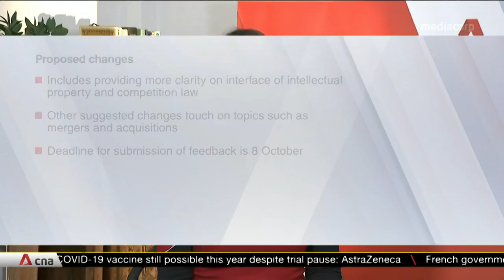Siemens launches advance manufacturing transformation centre in Singapore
Tech giant Siemens has launched a "competence centre" in Singapore to help manufacturing companies speed up their transformation amid the COVID-19 pandemic. The facility will be complemented by public agencies and tech providers, as well as education and research institutes. The Advance Manufacturing Transformation Center will help firms conceptualise and simulate their own solutions, and get hands-on with a 3D printing production line.